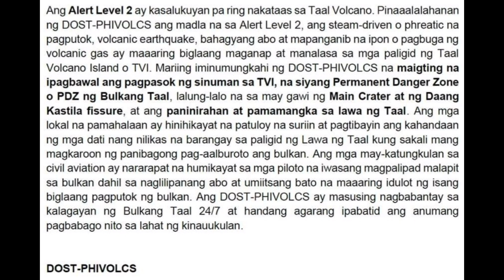TAAL VOLCANO BULLETIN APRIL 29, 2021 FROM DOST PHIVOLCS